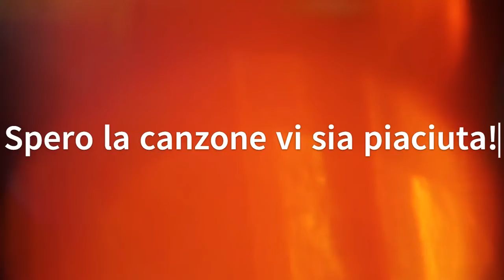Sonnenreigen + Batteria (LIVE)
Ciao!
Questa è la seconda versione di Sonnenreigen dove aggiungo la batteria! Ricordo che Sonnenreigen non è mia, ma è opera dei mitici @faun

Spero che la canzone vi sia piaciuta!
A presto!